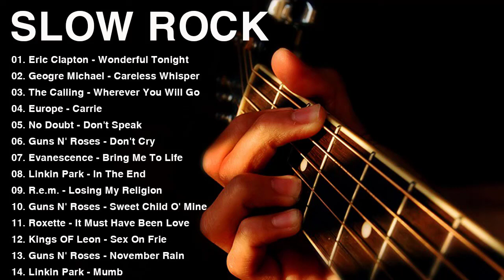Nirvana, Aerosmith, Bon Jovi, U2 - Best Slow Rock Ballads Of All Time